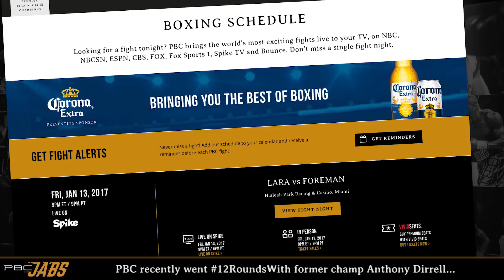PBC Jabs: January 5, 2017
This week on PBC Jabs, we catch up with former super middleweight champ Anthony Dirrell ahead of his return to the ring, undefeated 130-pound world title challenger Gervonta Davis tells us how Floyd Mayweather Jr. has influenced his career and we look ahead to several exciting PBC fights slated for the first quarter of 2017.

 Welcome back boxing fans. THIS is PBC Jabs!

2017 has arrived, and PBC is set to kick off its third season January 13th on Spike. While main event will feature Erislandy Lara defending his 154-pound world title against former champ Yuri Foreman, the co-main will showcase another PBC star. Former 168-pound champ Anthony Dirrell returns to action for the first time since April as he takes on Hungary’s Nobert Nemesapati in a 10-round super middleweight bout. Dirrell is on the hunt to get back to the top of the 168-pound division, so we checked in with him and see how that hunt is going.

One night after Dirrell jumps back in the ring in Miami, young knockout artist Gervonta Davis will challenge 130-pound champion Jose Pedraza at Barclays Center in Brooklyn, New York. We recently caught up with the 22-year-old southpaw to get his thoughts on the biggest fight of his career to date.

To learn more about Davis and Dirrell, head over to PremierBoxingChampions.com.

PBC is jumping into its third season with both fists, as there are a bunch of high-stakes matchups scheduled over the next couple of months. Let’s take a look quick look at our fight calendar. Immediately following the Pedraza-Davis title clash on January 14th, super middleweight champions Badou Jack and James DeGale will take over the Barclays Center ring in a title-unification main event. … Then on January 28th, Las Vegas will be the site of two more world title fights: There’s the 126-pound rematch between champion Carl Frampton and Leo Santa Cruz, plus a battle between undefeated 135-pound champion Dejan Zlaticanin and former two-division titleholder Mikey Garcia. On February 25th, undefeated heavyweight champion Deontay Wilder makes his long-awaited return to the ring when he defends his crown against Poland’s Andrzej Wawrzyk in Birmingham, Alabama, and of course the date we’re all waiting for — March 4th, when undefeated world champs Danny Garcia and Keith Thurman face each other in a 147-pound title unification bout. Check out premierboxingchampions.com for all the details and our complete schedule.